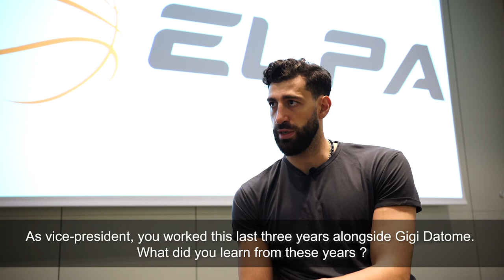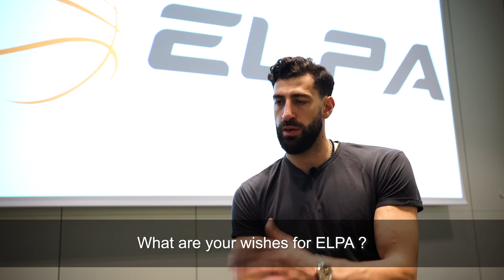Tornike Shengelia elected as ELPA's new President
Tornike Shengelia was elected as  ELPA’s new President.

“I am proud and at the same time humbled, to have the trust of my peers to lead ELPA. I have big shoes to fill. Gigi has been an incredible leader that took the first and most important step. He exposed himself and lead the process of making ELPA what it is today. I look forward to working with the guys on the Players’ Board and I am excited about the duty to achieve more things for this generation of players, and for the next!”